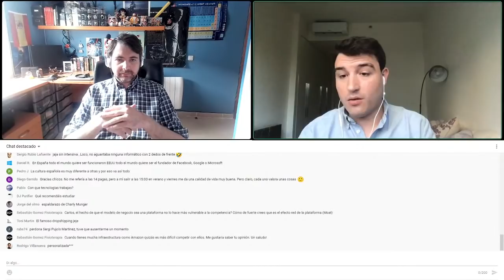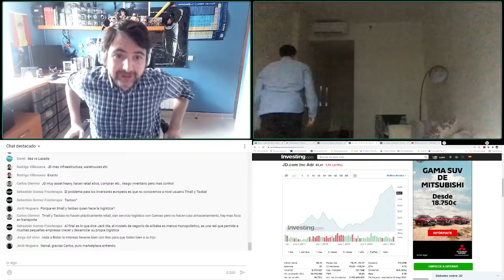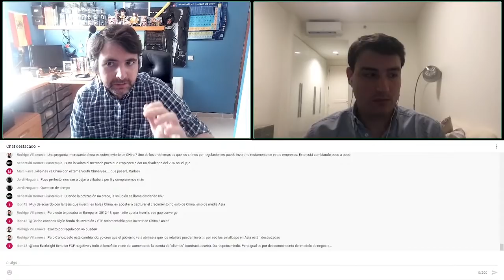Mirando a Asia. Directo con Carlos Otermin (@carlosotermin) y el Loco del Dividendo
Hoy a los directos del Loco del Dividendo traemos a Carlos Otermin, para hablar sobre Asia y las posibilidades de negocio, inversión y de oportunidades profesionales que nos brinda este continente.

Hablaremos con él de muchos temas y como siempre responderemos las preguntas del chat en Directo.

¡El curso de los Héroes del Dividendo ya esta abierto de nuevo!